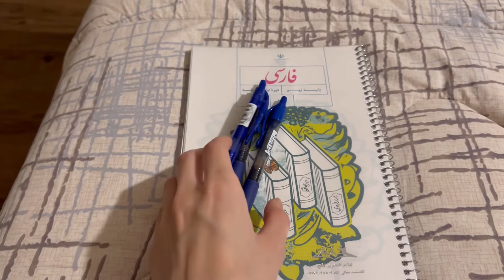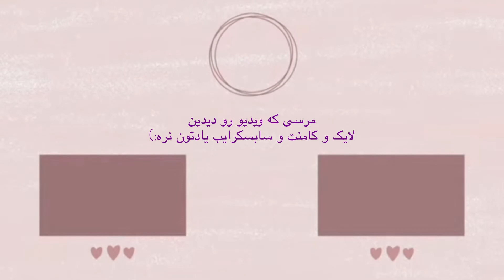آخر هفته با من!spend the weekend with me:)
هلوووو گایز:) این اولین ویدیو یوتیوبم هست امیدوارم خوشتون بیاد:) لایک و کامنت و سابسکرایب یادتون نره:) خوشحال میشم پیشنهاد هاتون رو برام کامنت کنین:)💜

اینستاگرامم هم فالو کنین